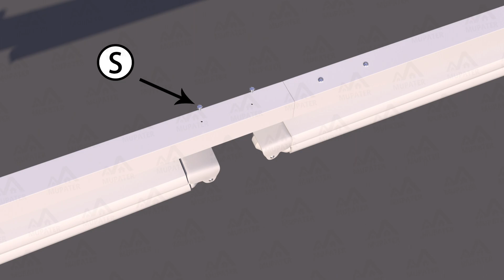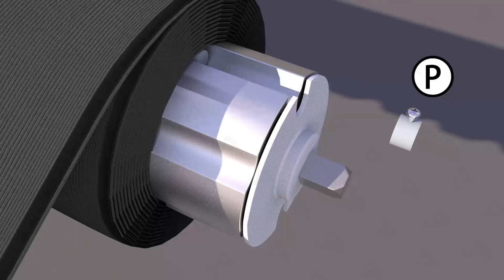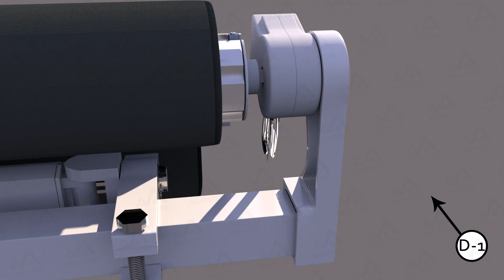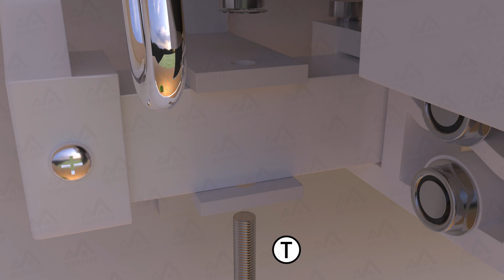Mupater 10'x 8' Patio Retractable Awning with Manual Crank